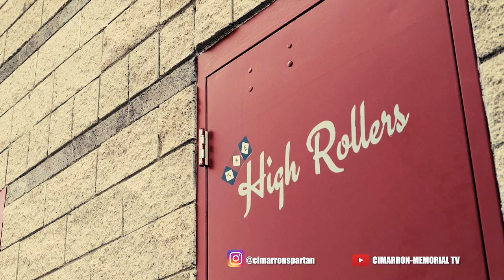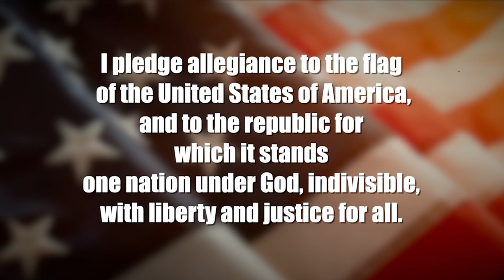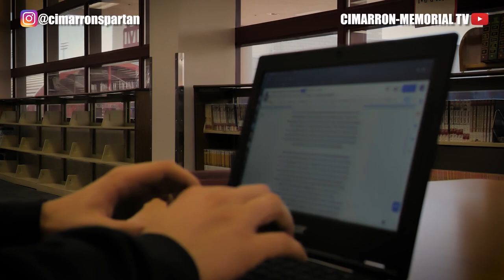2/28/2023 CMTV VIDEO ANNOUNCEMENTS